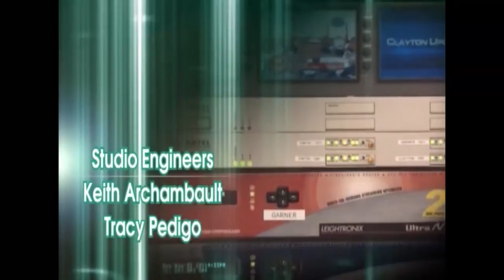Stars in the East 2014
East Wake Education Foundation
2014